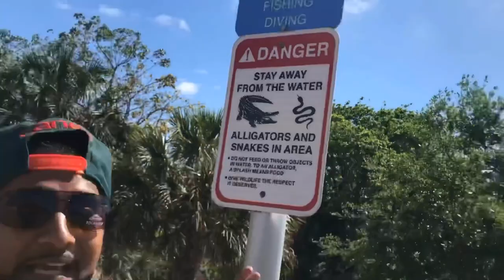Removing iguanas at Broward College with Iguana Man !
fishing iguana removal Invasive iguanas are creating a big problem in south Florida at the Broward College.